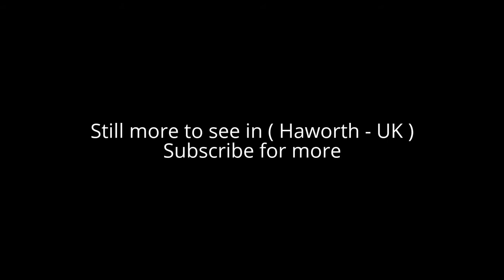Places to see in ( Haworth - UK )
Haworth is a village in West Yorkshire, England, in the Pennines 3 miles southwest of Keighley, 10 miles west of Bradford and 10 miles east of Colne in Lancashire. The surrounding areas include Oakworth and Oxenhope.

Haworth is a tourist destination known for its association with the Brontë sisters and the preserved heritage Keighley and Worth Valley Railway. Haworth is in the Worth Valley amid the Pennines. It is 212 miles (341 km) north of London, 43 miles (69 km) west of York and 9 miles (14 km) west of Bradford.

Tourism accounts for much of the local economy, with the major attractions being the heritage railway and Brontë Parsonage Museum. In Haworth there are tea rooms, souvenir and antiquarian bookshops, restaurants, pubs and hotels including the Black Bull, where Branwell Brontë's decline into alcoholism and opium addiction allegedly began. Haworth is a base for exploring Brontë Country, while still being close to the major cities of Bradford and Leeds.

Haworth's traditional events were an annual service at Haworth Spa and the rush bearing. Spa Sunday died out in the early 20th century and the rush bearing ceremony has not been held for many years. A modern event organised by the Haworth Traders' Association is "Scroggling the Holly" which takes place in November.

Haworth railway station is part of the Keighley and Worth Valley Railway, an authentic preserved steam railway. The 43 miles (69 km) long Brontë Way leads past Lower Laithe Reservoir, Stanbury to the Brontë waterfalls, the Brontë Bridge and the Brontë Stone Chair in which (it is said) the sisters took turns to sit and write their first stories. It then leads out of the valley and up on the moors to Ponden Hall (reputedly Thrushcross Grange in Emily Brontë's Wuthering Heights) and Top Withens, a desolate ruin which was reputedly the setting for the farmstead Wuthering Heights. Top Withens can also be reached by a shorter walking route departing from the nearby village of Stanbury.

Haworth is served by Keighley Bus Company rural bus service which provides links to the main local town of Keighley and the local villages of Oxenhope, Stanbury, Oakworth and Denholme. There is also a service to Hebden Bridge. Evening and Sunday services are partly paid for by Metro. Central North Street Car Park Haworth, formerly Changegate Car Park, has been subject of a Channel 4 television documentary "The Yorkshire Clamper", regarding their tactics.

( Haworth - UK ) is well know as a tourist destination because of the variety of places you can enjoy while you are visiting the city of Haworth . Through a series of videos we will try to show you recommended places to visit in Haworth - UK